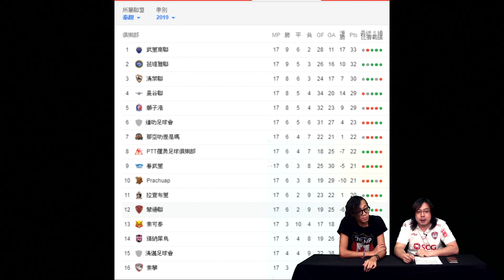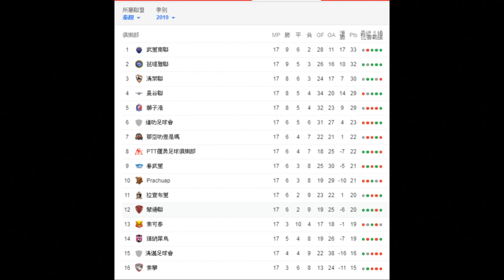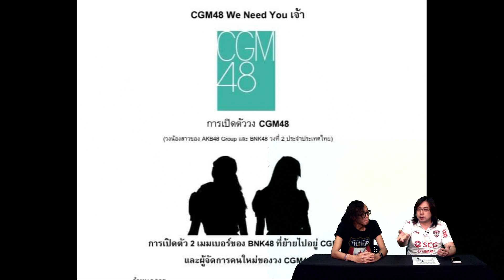史提泰繽周 EP 42a - 泰國減肥騙案/識用炸彈嘅真暴徒/泰國的士騙徒最黑暗嘅一日/BNK48 新曲JABAJA - 20190709a